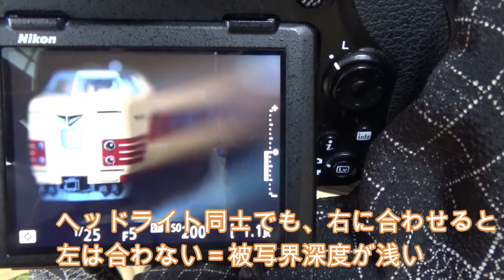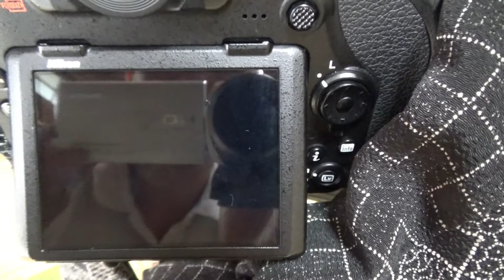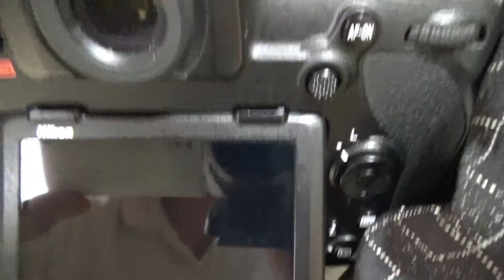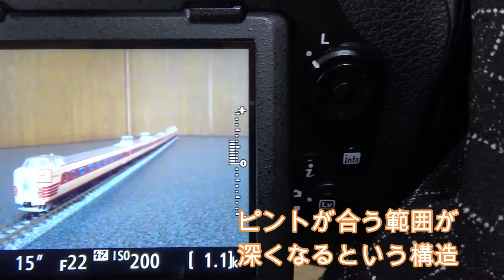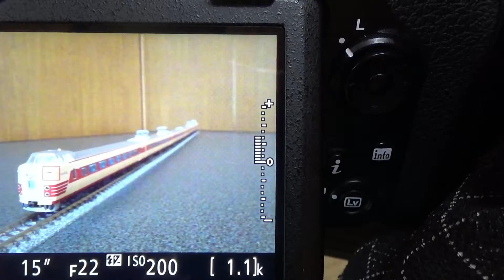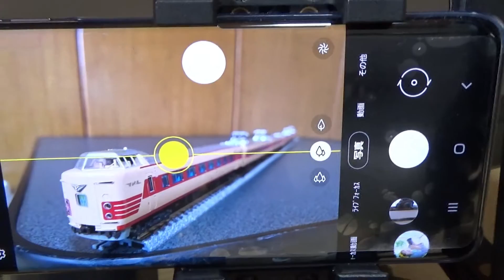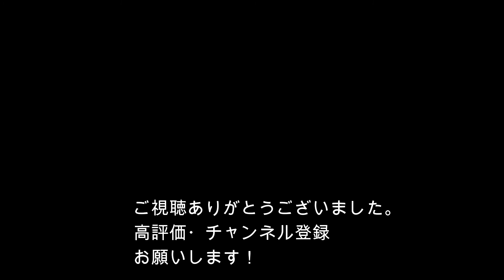【おうちで撮る！】いろいろな機材で鉄道模型を撮る！（動画No.626）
視聴者の方からの質問から、
・フルサイズ一眼レフ＋100mmマクロ
・フルサイズ一眼レフ＋T/S24mm
・フルサイズ一眼レフ＋T/S24mm+クローズアップNo.2+No.1
・コンパクトデジカメ
・スマホ
のそれぞれで、鉄道模型（381系）を撮りました。
(KT) トキナー Tokina atx-i 100mm F2.8 FF MACRO ニコン用 ケンコートキナー KENKO TOKINA

(KT) T-S 24mm F3.5 ED AS UMC Lens ニコンAE用 SAMYANG サムヤン

82mm MCクローズアップ NEO No.1 ケンコー KENKO

82mm MCクローズアップ NEO No.2 ケンコー KENKO

(KT) Beastgrip Pro ビーストグリップ プロ BEASTGRIP ビーストグリップ

SLIK スリック 三脚 システムカーボン 73